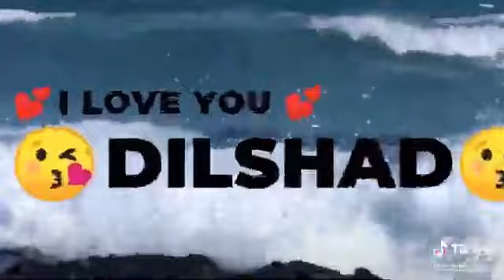Dilshad Naam Status